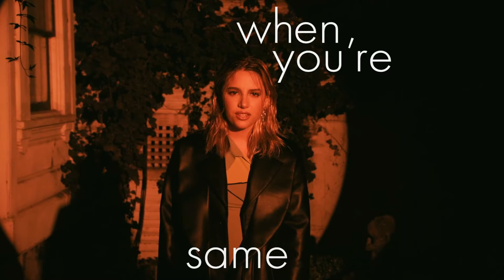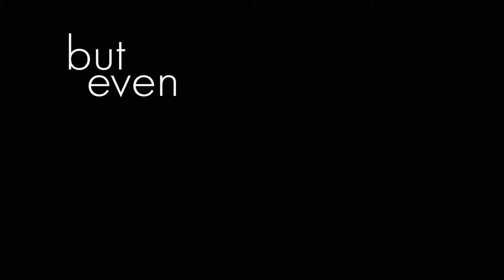kenzie - paper (Lyric Video)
directed by: Boni Mata
produced by: Phil Simmonds